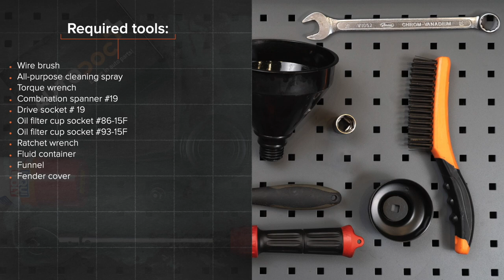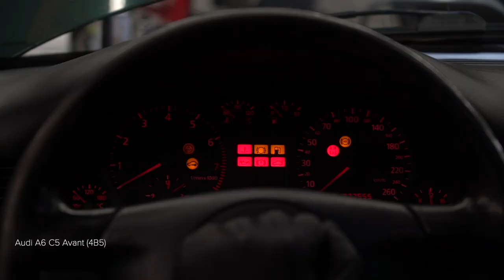Hvordan bytte oljefilter og motorolje der på AUDI A6 C5 Avant [AUTODOC-VIDEOLEKSJONER]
Hvordan bytte oljefilter og motorolje på AUDI A6 2 (4B5) 2.4 Stasjonsvogn 1997–2005 [AUTODOC-VIDEOLEKSJONER]

Oljefilter og motorolje til kjøretøyet AUDI A4 B5 Avant (8D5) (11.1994–09.2001) / AUDI A4 B5 Saloon (8D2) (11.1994–09.2001) / AUDI A6 C5 Saloon (4B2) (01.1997–01.2005) / AUDI A8 D2 (4D2, 4D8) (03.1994–09.2002) / SKODA Superb I Saloon (3U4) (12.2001–03.2008) bør som regel erstattes i én og samme prosedyre. Det er imidlertid noen små forskjeller, på grunn av spesifikke egenskaper ved kjøretøyets design.

0:00 — AUDI A6 (4B5) – oljefilter og motorolje: trinn-for-trinn veiledning for utskifting
1:17 — Skru ut bunnpluggen.
1:48 — Fjern oljefilteret.
2:39 — Installer et nytt oljefilter.
3:07 — Stram til oljepluggen til bunnpannen.
4:11 — Kontroller oljenivået med peilepinnen.